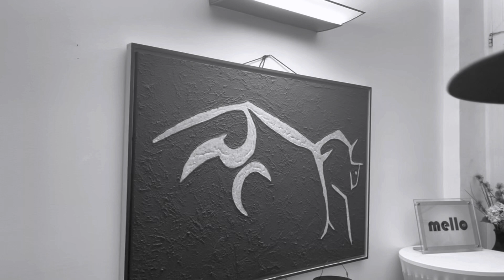Schattenweitwurf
2022 Frank Breidenbruch - Andreas Stock